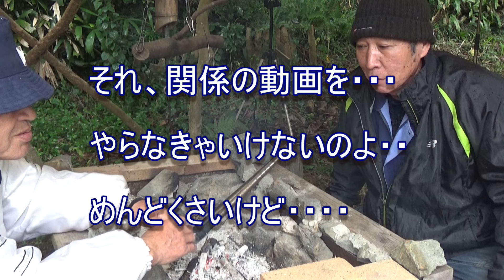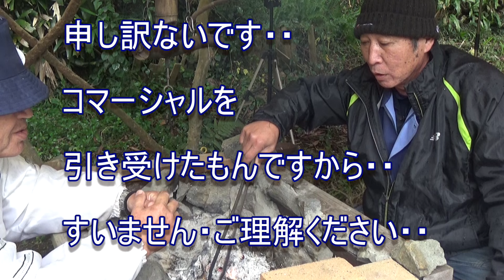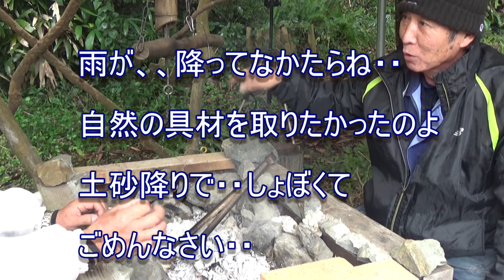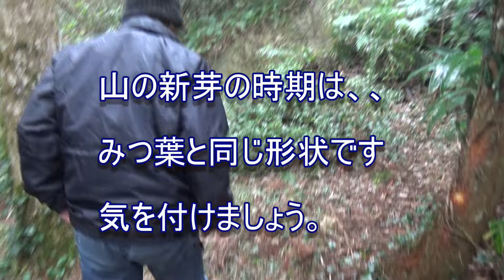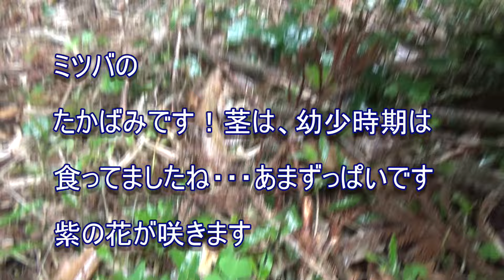鹿児島の自生竹で茶碗蒸しを作る！具なし！竹と玉子とやすまるだし だけでチャレンジ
鹿児島の自然の竹とやすまるだしと玉子で、茶碗蒸しにチャレンジします。

やすまるだし 高橋商店の案件動画になります。

初回特別割引キャンペーン情報
初回購入アンケートで 「薩摩の少年爺」 と答えるとお得に購入できます！！

お電話からの商品購入問い合わせ（フリーダイヤル）
【電話】0120-６８８-２２６